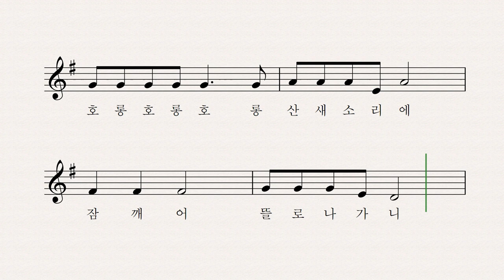이슬 - 김동호 작사 작곡 이소영 노래